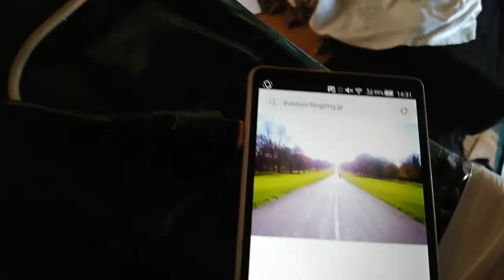😂1本の道の夢、見ました。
副業教室公認」エログにはTHE THOR(ザ・トール）で決まり エログ簡単月5万

情報商材販売してます、
1万円です。190ページ有ります。
欲しい方はメール下さい。
557-0041
大阪市西成区岸里3丁目1-18
マーメイド18-301号
田窪重則
タレント、女優、歌手に成りたい女性に限る
入会金 5万円から一億円、値段相談応ず。
身長書いて、履歴書を封筒に入れて、この住所に写真入れて、送って下さい、
採用の方はメール、又はお手紙差し上げます。ホストクラブ、クラブ経営はまだ先に成ります。
融資したい方は、メール下さい、
takubo77777@gmail. com
gjmgjm1234567@yahoo. co .jp
田窪重則
大阪市西成区岸里3丁目。

資金集まる迄、多少、お待ち下さい。

振り込み、手数料はお客様持ちで、お願いします。どれでも、良いです。振り込みましたら
どこの銀行に振り込みしたか、メールに書いて下さい。
田窪重則
ジャパンネット銀行
002   すずめ支店
口座番号
7685357
Sigenori  takubo

新生銀行　0397
本店          400
口座番号
2386820
Shigenori    takubo

京都銀行      0158
堺支店　　　537
タクボ　　シゲノリ
口座番号
1037549